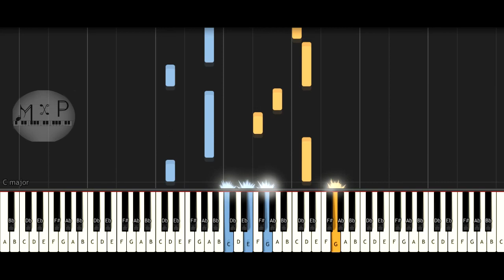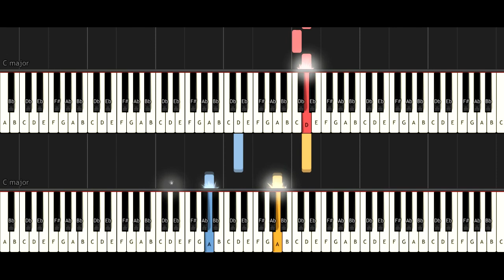Toshio Masuda - Grief and Sorrow (Naruto) Piano Cover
En esta ocación les traigo un cover en piano de un soundtrack de Naruto, dolor y tristeza (Grief and Sorrow) de Toshio Masuda, "es el décimo cuarto soundtrack, pertenece al álbum Naruto Original Soundtrack III. Aparece cada vez que algún personaje se sincera, generalmente Naruto. También se ha utilizado en momentos tristes, como al morir algún personaje." (Naruto Wiki, s.f.).

Servicios:
♫ ♬ ♪ Transcripciones y digitalización de partituras.♫ ♬ ♪